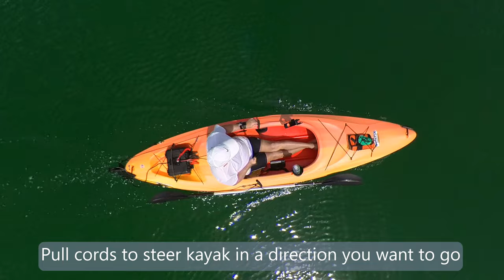Electric Motor For Kayak. Turn $249 Kayak from Walmart into Electric Powered Fishing Kayak.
Turn any kayak into electric kayak vessel with electric motor built into the fin. Great for fishing or pleasure cruising.

Electric fin runs from 2x 12V batteries. Also available as a combo with Li battery. For best performance and speed, battery need to be 20Ah. As tested shown with 2 x 12V 12Ah batteries. Larger Ah batteries offer longer run time and better speed than 12V 12Ah batteries.

Electric kayak
Electric kayaking
Electric kayaks
Motorized kayaks
Motorized yak
Motorized kayaks
Motorized kayaking
motor for kayaks
kayak trolling
electric kayak trolling motor
motorized kayak
jetsurf motorized kayak
kayak fishing
kayak
kayaking
kayak bass fishing
kayak fishing setup
kayak camping
kayak commercial
kayaking down a drainage ditch
kayak trailer
kayak fishing gone wrong
kayak fishing
kayak fishing setup
kayak fishing florida
kayak fishing hawaii
kayak fishing shark
kayak fishing tips
kayak fisherman
kayak fishing bass
kayak fish finder
surfing
surfing big waves
surfing with the alien
surfing lake tahoe
surfing gopro
surfing wipeouts
surfing videos
surfing mavericks
surfin usa
kayaking
kayakers
kayaking downhill
kayak fails
kayak tricks
kayak surfing
kayak sliding
kayak dancing
kayaking freeride
kayak cruising